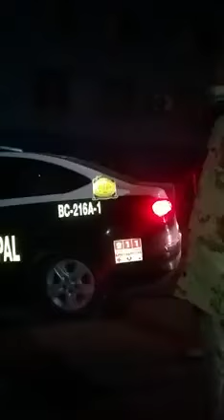Militares recién llegados solicitan permiso de portación de armas a municipales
Militares interceptan a policías municipales en Sánchez Taboada para exigirles permiso de portación de armas asignadas por Sedena. La municipal de Tijuana a diferencia de otras policías en el país no tiene permiso individual por arma asignada. Una vez aclarado el punto, los elementos de ambas corporaciones continuaron sus operaciones por separado.